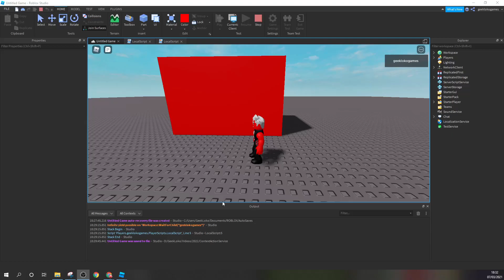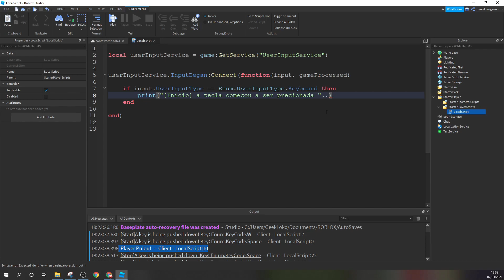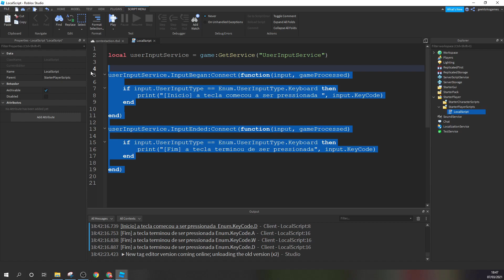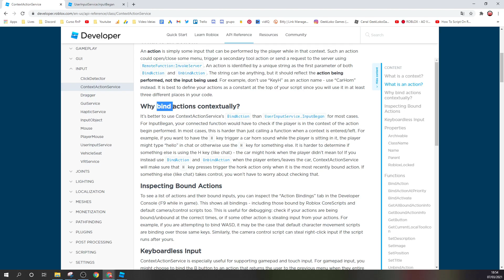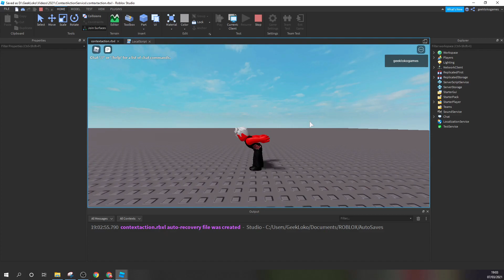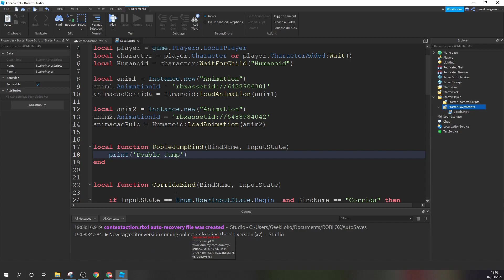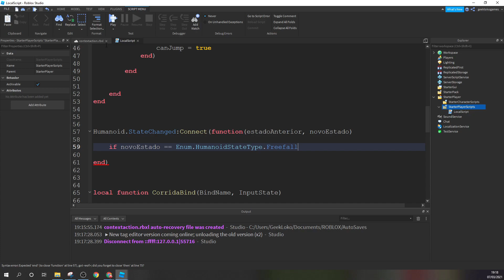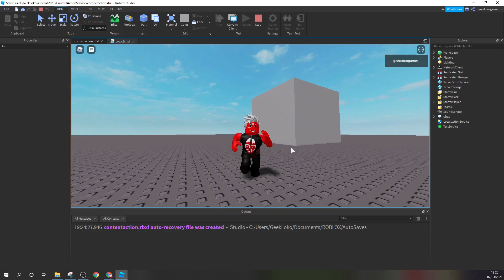Curso Roblox Script - Noob ao Pro - Ep. 15 - ContextActionService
Olá Família Geek! Está saindo do forno mais um novo episódio da série do canal GeekLokoGames, o Curso Roblox Script do Noob ao Pro. Aprenda a criar mapas no Roblox do completo zero. Se você é um total Noob e nunca criou mapas você vai aprender com essa séria TUDO sobre Programação no Roblox e vai se transformar em um PRO na criação de mapas.

A série começa do básico mesmo. Aprendendo sobre a interface do Roblox Studio. Essa série tá muito top! Então não perca tempo e chega logo SOCANDO O DEDO NO LIKE!

Se quiser ir além. Faça o Curso do Geek de Roblox Script
Curso Noob ao Pro PREMIUM

Episódio de Hoje: ContextActionService.
Ou em português Serviço de Ações Baseada em Contexto.
Nesse video eu mostro como fazer um personagem correr apertando no shift no roblox, além disso, ensino como fazer duplo pulo no roblox studio, Isso só é possível fazer com o ContextActionService.

A aula é bem extensa e tem muito conteúdo. Espero que você goste. Grande abraço

🆕Próximo Vídeo da Série:  [em breve]

Se você gosta do canal e dos vídeos que trago. Faça um comentário legal e dê dica e sugestões para a gente crescer cada dia mais!
Grande Abraço te espero no próximo vídeo.

Além de mostrar Como criar seu mapa no roblox, eu ensino na série como programar esse jogo usando script em lua.

Aprendendo a criar um mapa, você pode disponibilizá-lo e cobrar robux. Ou seja, além de aprender como criar jogo no roblox, você ainda pode Ganhar Robux.

Se você quer saber mais como fazer um mapa no roblox studio coloque nos comentários.

Quer aprender a fazer seus próprios mapas do Roblox?
Faça já sua inscrição no Curso do Noob ao Pro - Premium
Últimas Vagas com Valor Promocional.